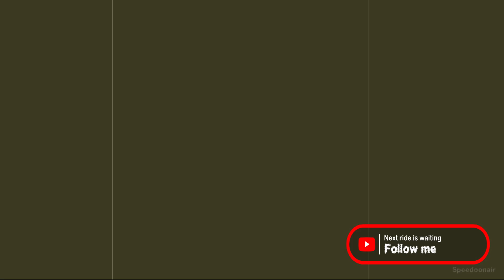Bavaria Bike Tours - Classic Race Edition - old style film black & white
Bavaria motorbike tour - Classic Race Edition - old style film black & white
Beautiful landscapes of Bavaria discovered with motorbike in old fashioned race filmstyle

The tour:
Unterlichtenwald – Altenthann – Bernhardswald – Kürn – Nittenau – Hof am Regen – Stefling – Marienthal – Regenstauf – Diesenbach – Regendorf – Hainsacker – Oppersdorf - Lappersdorf - Regensburg

🎥Video footage: Original video filmed by G. Michl 2022

👉FAIR-USE COPYRIGHT DISCLAIMER Copyright Disclaimer Under Section 107 of the Copyright Act 1976, allowance is made for "fair use" for purposes such as criticism, commenting, news reporting, teaching, scholarship, and research. -This video has no negative impact on the original works (It would actually be positive for them) -This video is also for teaching purposes. -It is not transformative in nature. -We've only used bits and pieces of videos to get the point across where necessary. We make these videos with the intention of educating others in a motivational/inspirational form. Our understanding is that it is in correlation to Fair Right Use, however given that it is open to interpretation, if any owners of the content clips would like us to remove the video, we have no problem with that and will do so as fast as possible.